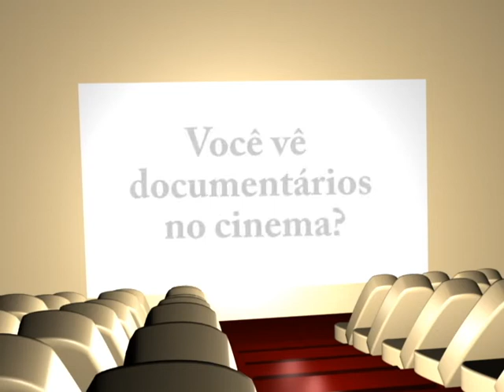Desdocumentando - Trailer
Trailer do vídeo-documentário que aborda as questões do consumo político sob a ótica fílmica. É o relato de três cineastas brasileiros sobre as dificuldades de se produzir e exibir filmes nacionais em um mercado dominado por Hollywood.

Um Filme de Allex Medrado e Patricia Dantas
Uma Realização Cubas

O filme será lançado em breve na rede